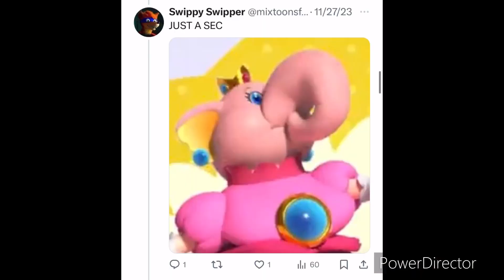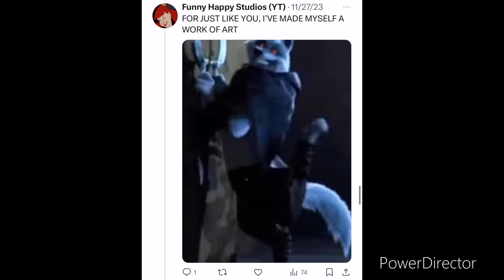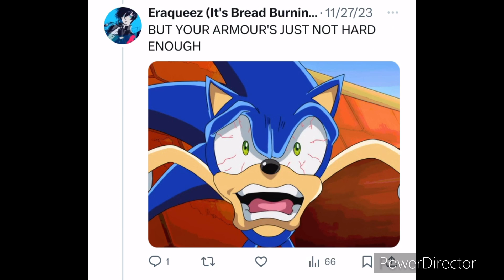Twitter Sings MOANA “SHINY”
THAT WAS HIS MISTAKE!

ENTERTAINMENT
PURPOSES ONLY.